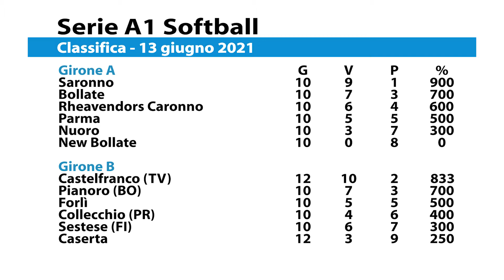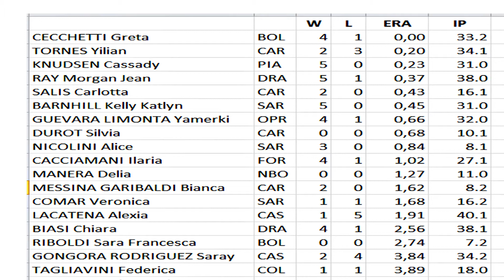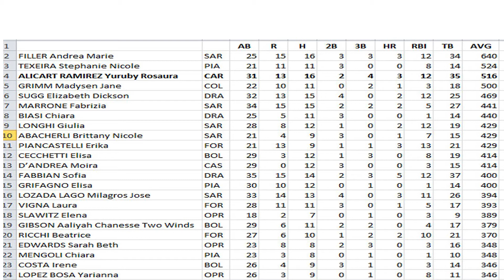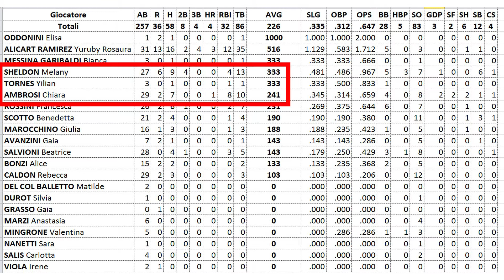Caronno sugli allori, a Nuoro solo vittorie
Trasferta insidiosa, ma gloriosa per la Rheavenors Caronno che supera Nuoro e vola in classifica.